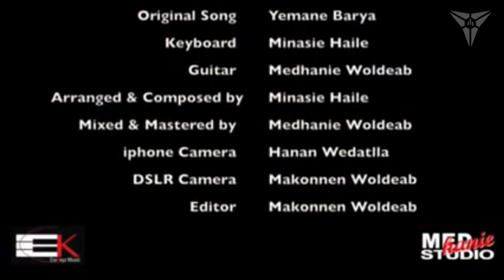Minasie Haile - Zemen (Remix) - Modern Eritrean Music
A Minasie Haile remix of Zemen, a song by the Eritrean Legend Yemane Baria.
Lead Guitar: Medhanie Woldeab